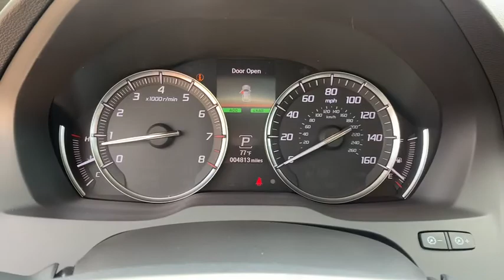2019 ACURA MDX Jacksonville, Orange Park, St Augustine, Daytona, Gainesville, FL KL011870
Used 2019 ACURA MDX available in Jacksonville, Florida at Duval Acura. Servicing the Orange Park, St Augustine, Daytona, Gainesville, Area.

Duval Acura
11225 Atlantic Blvd